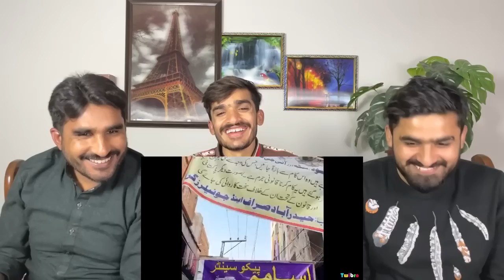Diwaliya Hua Pakistan, Har Taraf Machi Loot Maar | Pakistan Economic Cr!sis ||PAKISTAN REACTION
credit:
Video Link:

THIS VIDEO IS ABOUT Diwaliya Hua Pakistan, Har Taraf Machi Loot Maar | Pakistan Economic Cr!sis